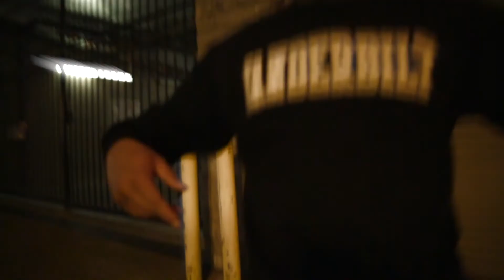B. Dean - Nintendo (Official Music Video)